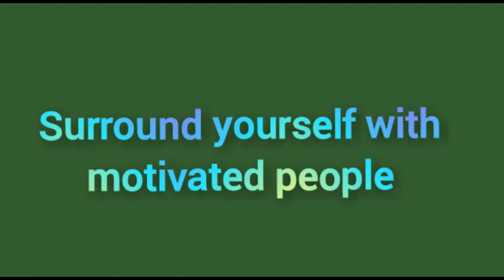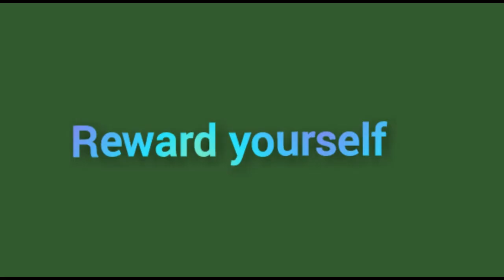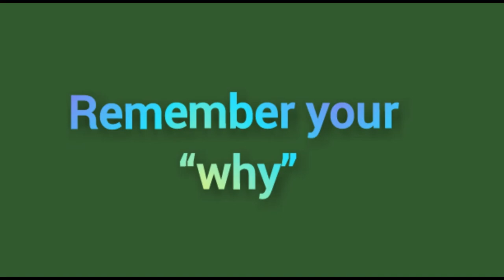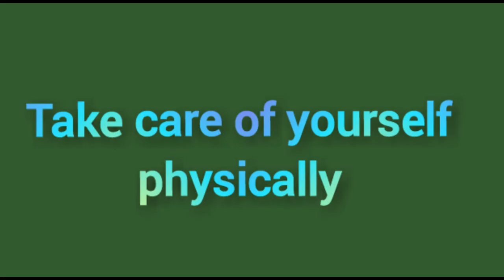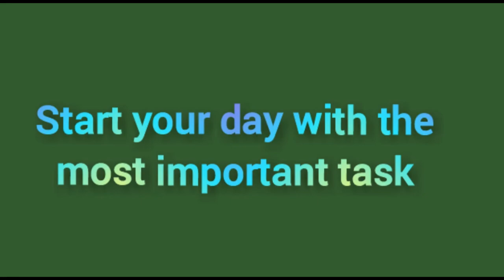Learn how to work hard || Working hard is learnable || Work hard to grow smart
i work hard everyday song